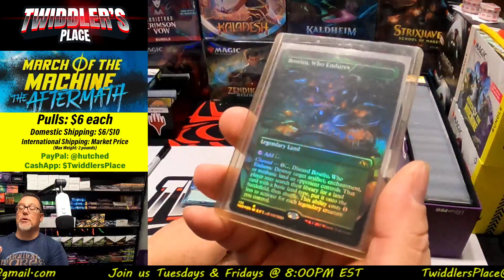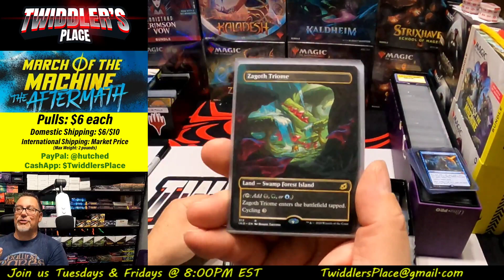Tonight's Mystery Pull Game Hits!! (5/12/23)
Join us tonight and get your hands on one of 5 carsd at the end of the game!! Top Buy-In gets to pick their OWN CARD!!

Get in the pre-game festivities by buying in early!!'

See you at 8pm EST

PLEASE Visit these AWESOME content creators!

For those of you who have asked, I do accept donations for the rare towers and free giveaways to send out to subscribers and game players.